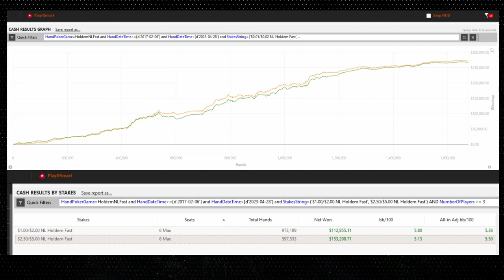High Stakes HU vs OtB_RedBaron - Finding EV the Solver cannot teach you - Ep.3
Intro Music from Uppbeat (free for Creators!)